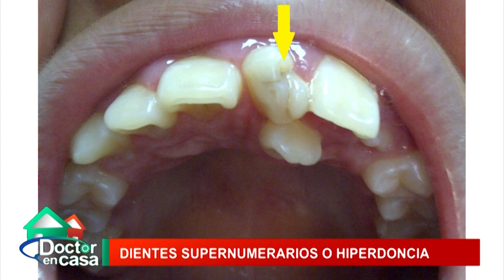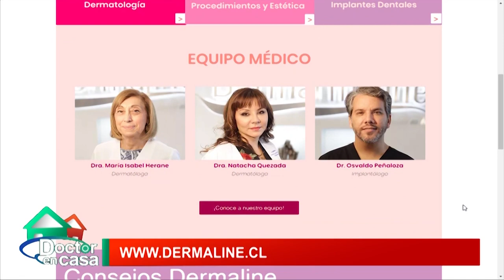Dientes supernumerarios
El Dr. Osvaldo Peñaloza nos estará hablando de la Hiperdoncia (dientes supernumerarios), de la funcionalidad, tratamientos y las condiciones dentales que se producen.